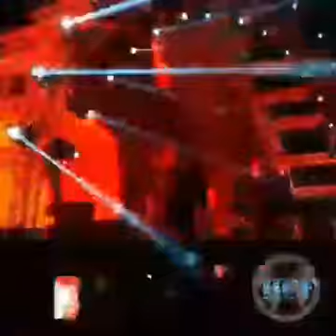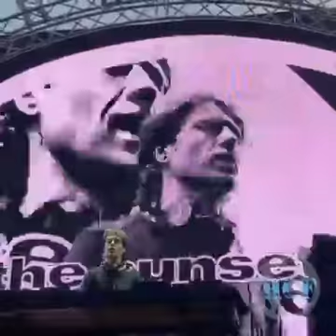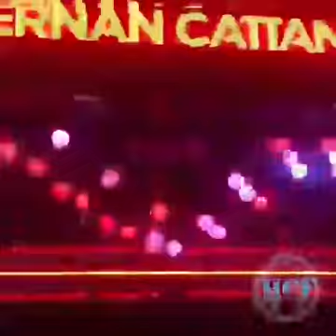22 de Noviembre Día de la Música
La música nos salva